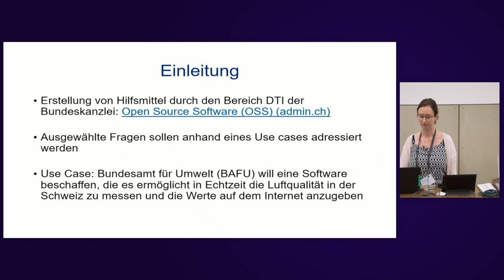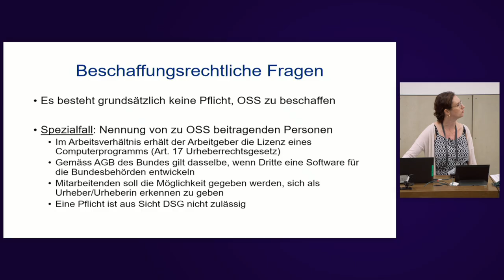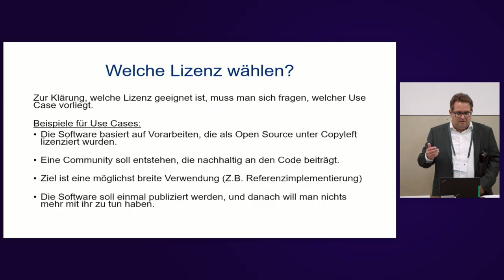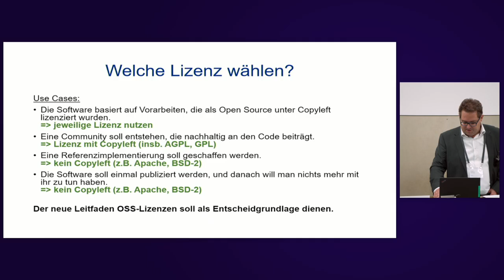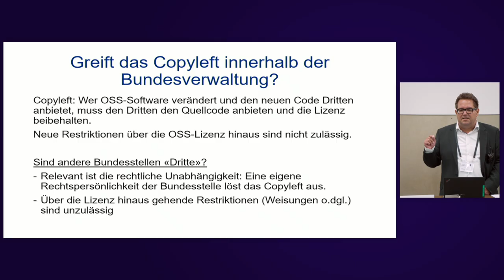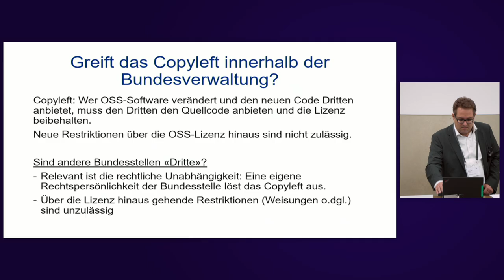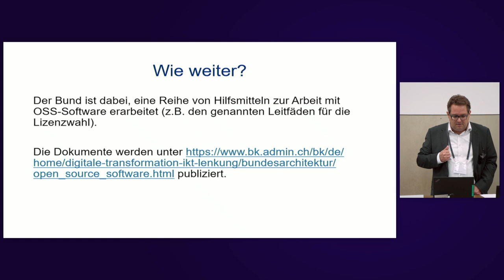Die Umsetzung der neuen "Open-Source-Pflicht" der Bundesverwaltung aus rechtlicher Sicht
Simon Schlauri & Ronja Lichtsteiner

Digitale Technologien ermöglichen digitale Interaktionen zwischen staatlichen Behörden, Bevölkerung und Wirtschaft. Das Bundesgesetz über den Einsatz elektronischer Mittel zur Erfüllung von Behördenaufgaben (EMBAG) schafft für die solche Interaktionen notwendigen gesetzlichen Grundlagen. Dazu gehören insbesondere eine Norm zum Umgang mit Open Source Software (OSS), zu deren Umsetzung diverse Hilfsmittel geschaffen wurden.

Als OSS wird Software bezeichnet, deren Quellcode offengelegt wird und die von jedermann lizenzgebührenfrei genutzt werden darf. Mit der im EMBAG vorgeschlagenen Rechtsgrundlage erhalten die Bundesbehörden den Auftrag, Software, die sie zur Erfüllung ihrer Aufgaben entwickeln oder entwickeln lassen, wenn möglich für Interessenten als OSS freizugeben.

Der Vortrag skizziert die Umsetzung dieses Auftrags aus rechtlicher Sicht.